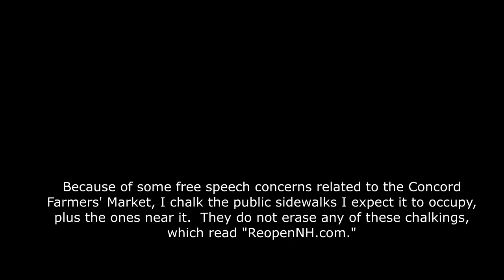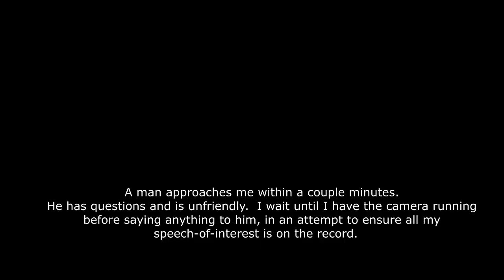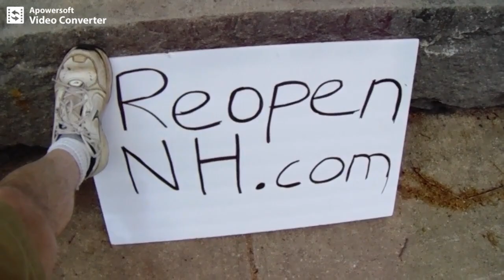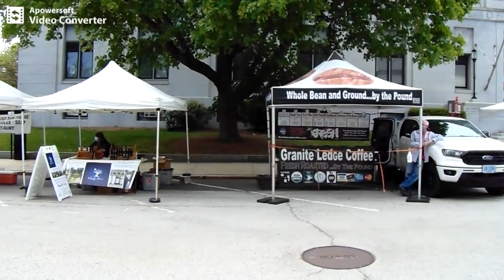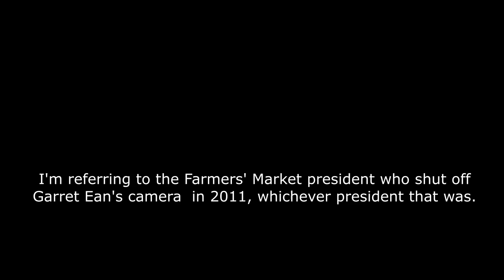Mystery man forbids recording his intimidation attempt...on public sidewalk! (ConcA Ep.2)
Here's info about the 2011 censorship attempt at the Farmers' Market
Mysterious man forbids recording his intimidation attempt...on public sidewalk! (ConcA Ep.2)
Free speech first amendment right to record.  wiretapping laws intimidation censorship cover-ups.  stonewalling on the job on the record.  tragedy of the commons public streets sidewalks.  cameras recorders photography is not a crime pinac carlos miller. garret ean 2011 incident steve blasedell lemonade. libertarians free state project taxes state and local governments politics first amendment audits spending meetings freedom liberty. ron paul tulsi gabbard rand paul reason magazine adam kokesh vermin supreme ambush interviews.  police cops voting voters elections rules laws restrictions bans censorship cameras NH nh live free or die state independent media dave ridley report, journalism gonzo journalists hunter s. thompson shut off the camera shut it off stop filming.  bans.
free speech, freedom of the press, media, first amendment, forbids, recording, nh, public sidewalk, concord, new hampshire, farmers market